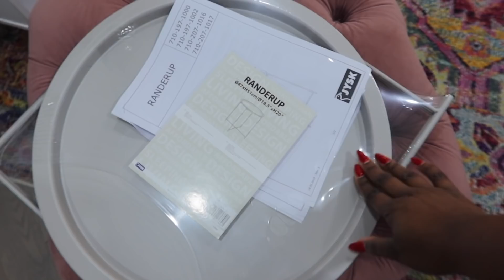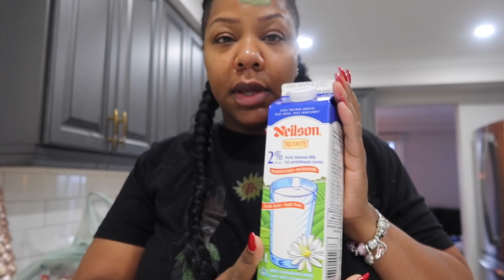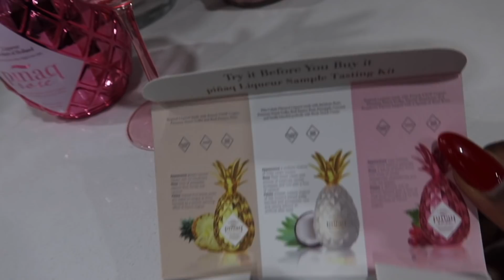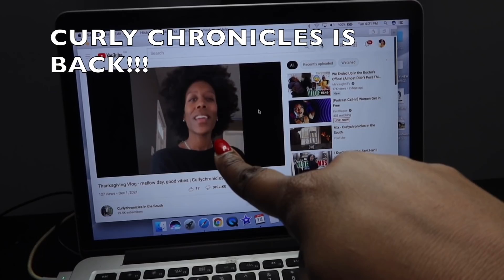HE'S GONE.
Now through December 25th.
Eye mask
Pink pot set

TONI DALEY
CANADA